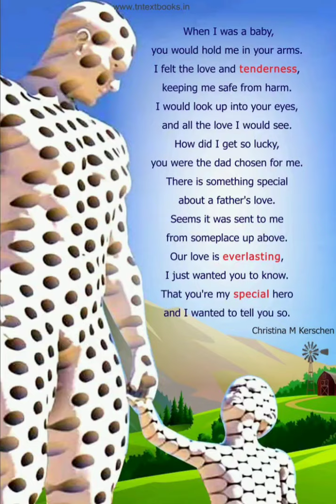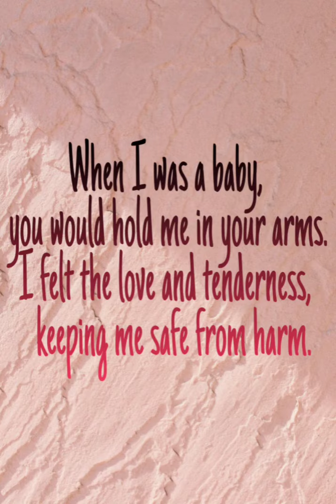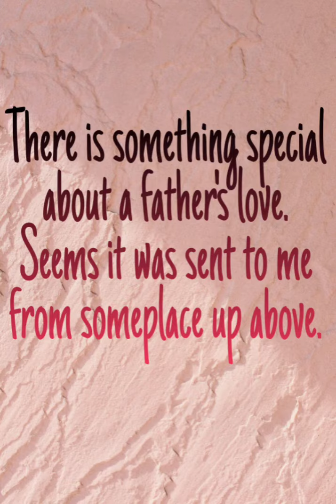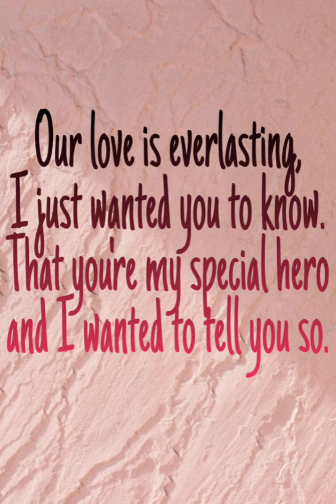VIII STD ENGLISH POEM- SPECIAL HERO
DAY 22